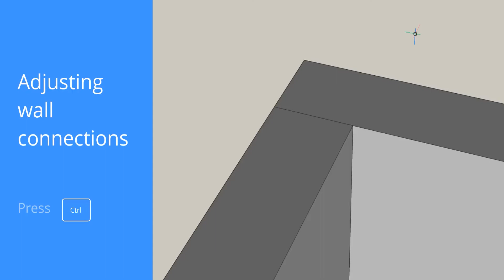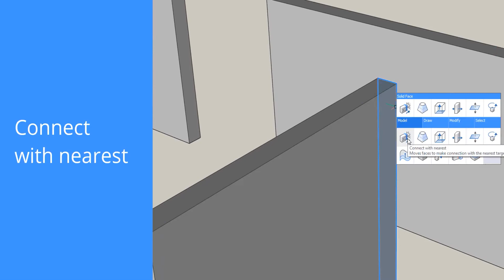#3 Cách để kết nối các đối tượng tường trong BricsCAD BIM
Cách để kết nối các đối tượng tường trong BricsCAD BIM.

Konia - Nhà phân phối ủy quyền của BricsCad tại Việt Nam và Campuchia
Konia – An Authorized Distributor of BricsCad in Vietnam and Cambodia